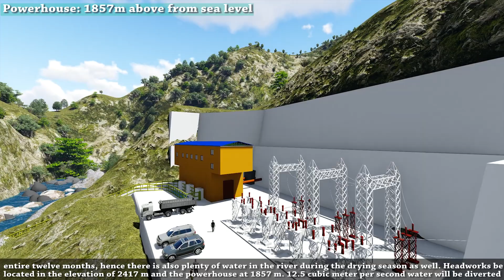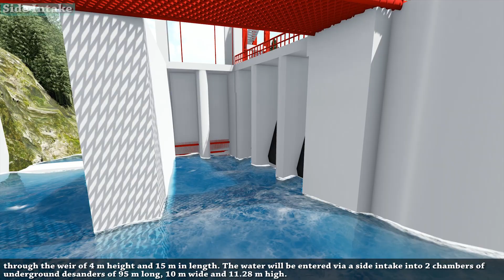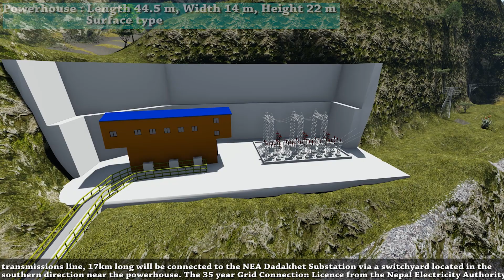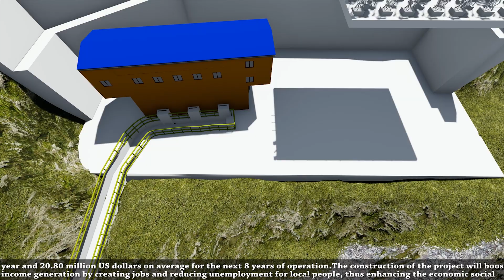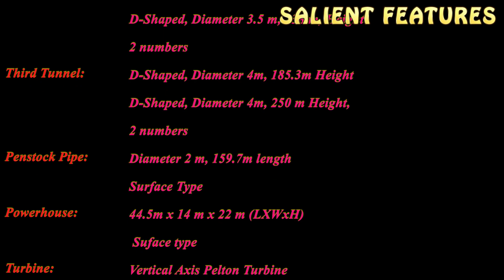Myagdi Khola Hydro Energy Project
The Myagdi River is located in Myagdi District and its source can be traced back to Mt Dhaulagiri. It flows through Myagdi district and converges with Kaligandaki River. It is a stream type river that is at an elevation of 854 meters (2,802 feet). The Myagdi Khola Hydropower Project is a Run-of-River scheme that utilizes the the flow in Myagdi Khola. It is located in Myagdi District, Dhaulagiri Zone of Western Development Region of Nepal.The headworks is located at the Kunaban/Myagdi confluence and the powerhouse is located at Jeltun Village.

The proposed project has installed capacity of 57.30 MW , design discharge of 12.50m3/sec and net head of 537.23m.